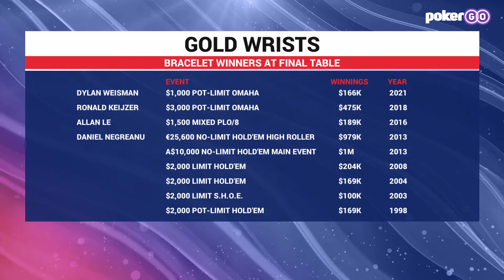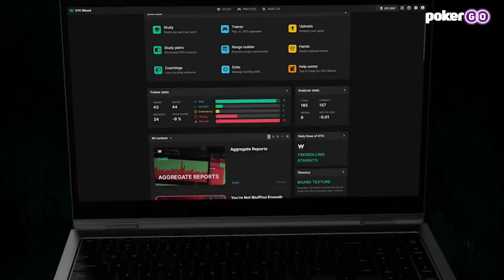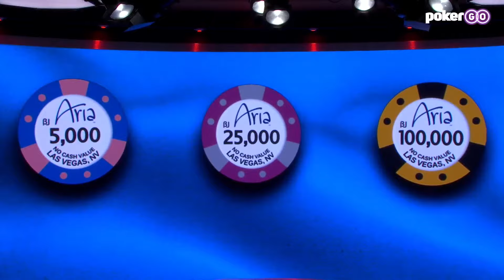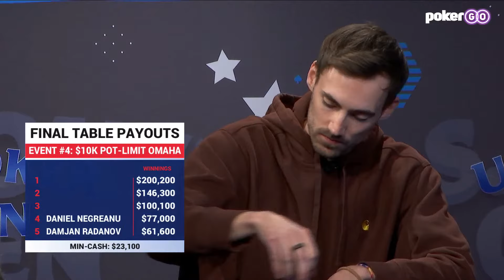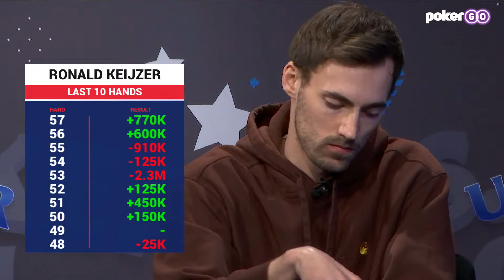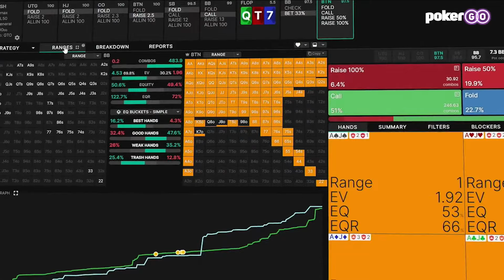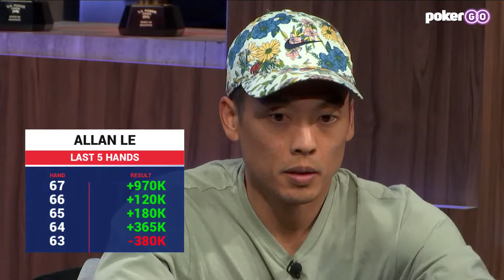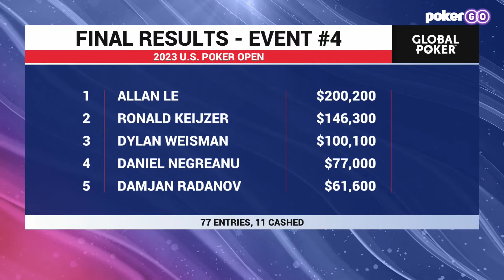Daniel Negreanu Headlines U.S. Poker Open Event 4 Final Table! [FULL STREAM]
Daniel Negreanu, Dylan Weisman, Damjan Radanov, Allan Le, and Ronald Keijzer battle at this 2023 U.S. Poker Open Pot Limit Omaha final table with $200,200 up for grabs for the winner! Follow the 2023 U.S. Poker Open live on YouTube for free with commentary provided by Remko Rinkema and Donnie Peters.